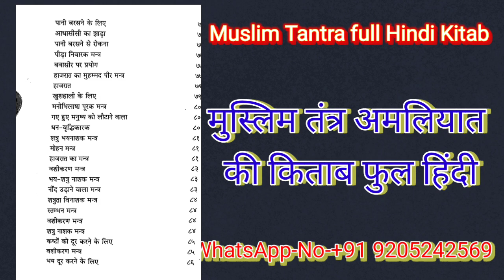Muslim tantra Amliyat Hindi Book Full PFD |मुस्लिम तंत्र अमलियात बुक फुल हिंदी पीडीएफ |Noorani Amal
1.amliyat
2.amliyat

Muslim tantra

Muslim Tantra Amliyat books full Hindi PDF